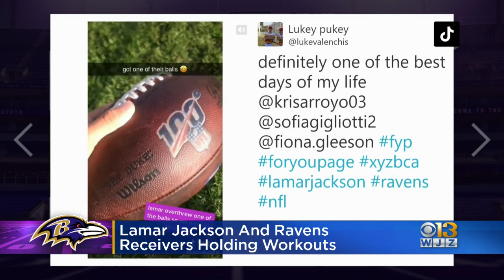Lamar Jackson, Ravens Receivers Holding Workouts